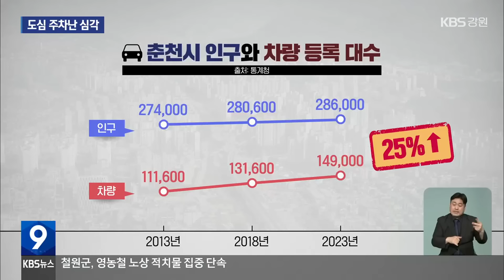주차난은 심각한데…공영주차장은 ‘텅텅’ / KBS 2024.02.17.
[앵커]

 요즘 춘천 시내 주차난이 점점 심각해지고 있습니다.

 하지만 주차 수요를 감당해야할 일부 공영주차장은 절반 넘게 비어있는데, 그 이유를 취재했습니다.

 [리포트]

 오전 시간 춘천의 한 대형마트 인근 도롭니다.

 도로 양쪽으로  차들이 길게 주차해 있습니다.

 주차를 금지하는 황색 실선 두 줄이 그려져 있지만 아랑곳하지 않습니다.

 주민센터 주변 도로는 그야말로 북새통입니다.

'주차장 코너에 주차금지'라는 현수막은 있으나마납니다.

 운전자들은 주차할 공간이 없다고 하소연합니다.

 [운전자/음성변조 : "이쪽 동네가 좀 심한 것 같아요. 다 그런건 아닌데. (주차장이) 좀 있으면 더 좋을 것 같아요."]

 100미터 정도 떨어진 공영주차장으로 가봤습니다.

 다섯 개 층 가운데 두 개층 정도가 텅 비어있습니다.

 지난해 10월 말 개장한 춘천의 또 다른 공영주차장도 절반 이상이 비어있습니다.

 주차요금을 내야하기 때문입니다.

 [정창래/춘천시 교통시설팀장 : "(전통시장) 이용객이나 상인회 소속돼 있는 상가 분들은 1시간 무료로 운영을 하다 보니까. 다른 목적으로 오신 분들은 거기를 잘 이용을 안 하세요. 왜냐하면 이제 1시간 무료 제도가 적용이 안 되다 보니까."]

 앞으로가 더 문젭니다.

 춘천의 등록차량이 급격히 늘고 있기 때문입니다.

 최근 10년 사이 춘천의 인구는 12,000여 명 늘었지만, 등록 차량 대수는 40,000여 대 늘었습니다.

 공영주차장의 이용을 늘리기 위한 대책이 필요하다는 지적이 나옵니다.

 [유환규/춘천시의원 : "무조건 불법 주정차를 못하게 하고 벌금이라든가 과태료를 부과하는 것보다는 공영주차장을 활성화할 수 있게끔 한 시간 정도에 대한 무료화가 같이 병행돼야 된다라고."]

 춘천시는 전통시장 인근 공영주차장에 대해선 모든 이용객에게 1시간 무료 주차 혜택을 주는 방안을 검토하고 있습니다.